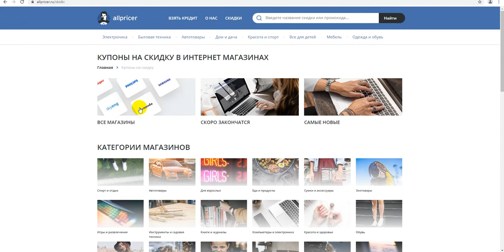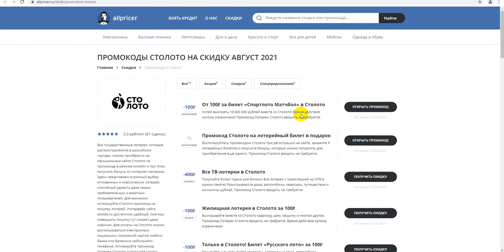Промокод Столото на скидку - Купоны Stoloto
Получаем промокод на Столото: промокод Столото, скидки и акции. Как получить промокод Столото? Поиск промокодов Столото можно на сайте, ссылка выше в описании! Для активации необходимо нажать "открыть промокод Столото", либо получить скидку для интернет-магазина Столото.
Промокоды Столото на скидку - активируйте, время действия промокодов ограничено! Предложения постоянно обновляются!
Все Рабочие Промокоды на скидку на Столото, А также Купоны, Бонусы, Секретные Акции, Скидки. Промокоды на первую покупку для новых пользователей. Всё для выгодных покупок в интернет магазине Столото. Сравнивай цены и выбирай где выгодней!